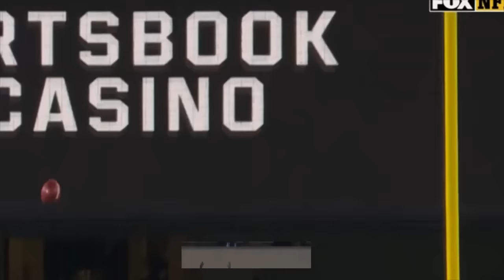New York Giants vs Philadelphia Eagles 4th-QTR GAME 12/25/23 Week 16 | NFL Highlights Today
New York Giants vs Philadelphia Eagles Week 16 FULL GAME 12/25/23 | NFL Highlights Today
Baltimore Ravens vs San Francisco 49ers Week 16 FULL GAME 12/25/23 | NFL Highlights Today
Las Vegas Raiders vs Kansas City Chiefs Week 16 FULL GAME 12/25/23 | NFL Highlights Today
Cincinnati Bengals vs Pittsburgh Steelers Week 16 FULL GAME 12/23/2023 | NFL Highlights
Buffalo Bills vs Los Angeles Chargers Week 16 FULL GAME 12/23/2023 | NFL Highlights

Philadelphia Eagles vs Seattle Seahawks Week 15 FULL GAME 12/18/2023  | NFL Full Game 2023
Dallas Cowboys vs Buffalo Bills Week 15 FULL GAME 12/17/23 | NFL Highlights Today
Kansas City Chiefs vs New England Patriots Week 15 FULL GAME 12/17/23 | NFL Highlights Today

New York Jets vs Miami Dolphins FULL GAME Week 15 12/17/2023 | NFL Highlights Today
Tampa Bay Buccaneers vs Green Bay Packers FULL GAME Week 15 12/17/2023 | NFL Highlights Today
Atlanta Falcons vs Carolina Panthers Week 15 FULL GAME 12/17/23 | NFL Highlights Today
Chicago Bears vs Cleveland Browns Week 15 FULL GAME 12/17/23 | NFL Highlights Today